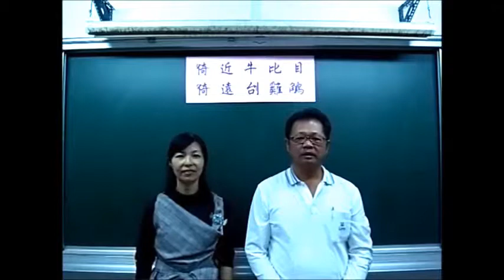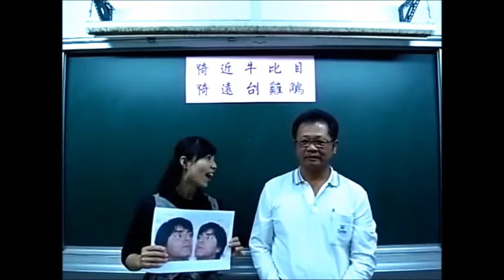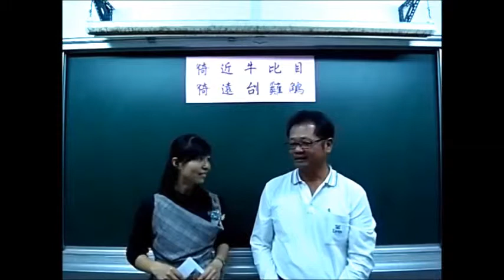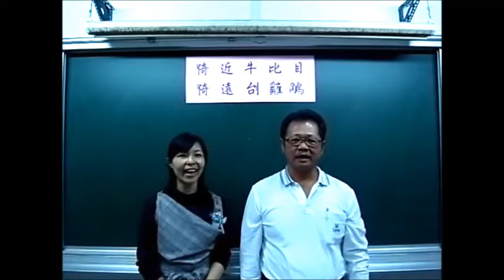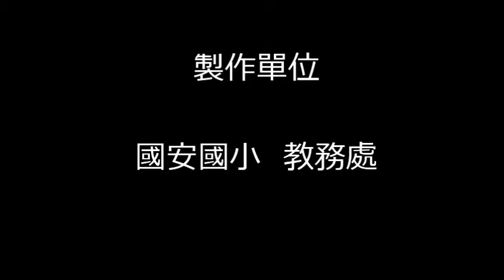國安國小母語日4 徛近牛比目 徛遠刣雞鵤